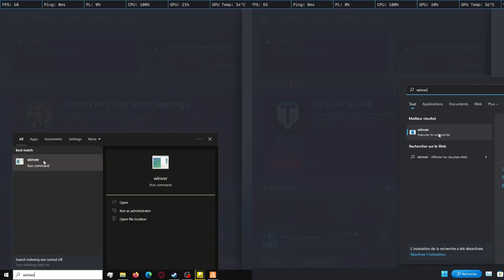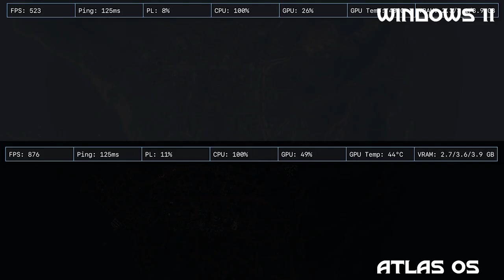WINDOWS 11 vs ATLAS OS Comparison: GTA RP Gameplay on Very High Settings with GTX 1050 Ti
In this video, I made a  comparison of Windows 11 and Atlas OS on Grand Theft Auto RP (fivem) in very high settings using GTX 1050 Ti 4GB and i5 2400. Don't miss out on finding out which one is better windows 11 or atlas os, especially for low-end pc.

💲 if you want to donate and support me, you can donate from the links given below, thank you for your support in advance:

00:00 - 00:14 Intro
00:14 - 01:42 Loading Screen
01:42 - 02:14 Settings
02:14 - 09:13 FPS Comparison
09:13 - 11:02 Behind the Scenes
11:02 - 11:23 Outro

Gameplay Recorder: OBS

🔧SPECS🔧

◽️ CPU: i5 2400
◾️ GPU: ZOTAC GTX 1050Ti 4GB 2 FANS
◽️ RAM: 12GB DDR3
◾️ SSD: 250GB
◽️ HDD: 1TB WD